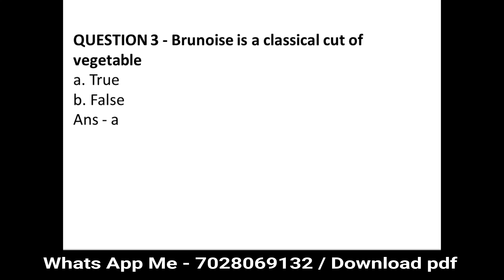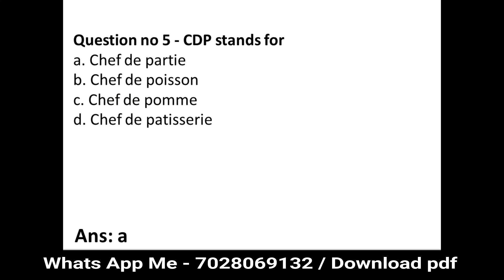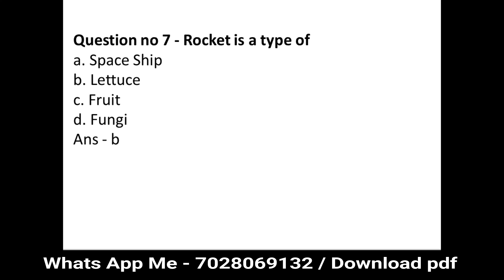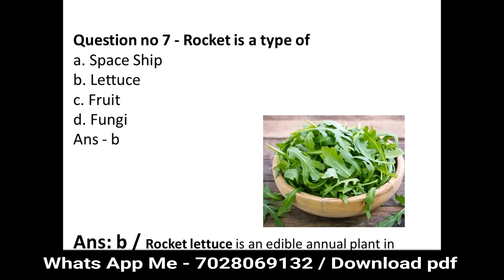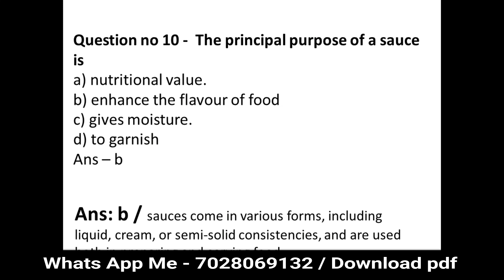NVS Catering Supervisor exam 2024 Domain Professional Knowledge MCQ PART 4 Question Answer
nvs catering supervisor 2024 question paper

model question answers nvs catering supervisor exam 2024